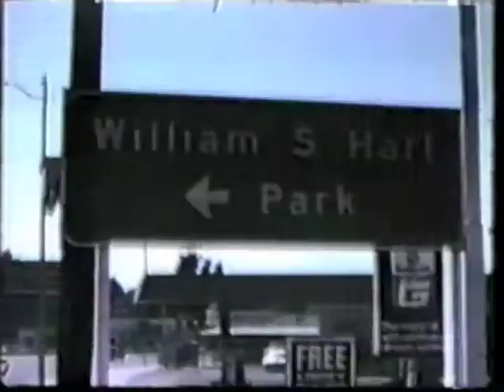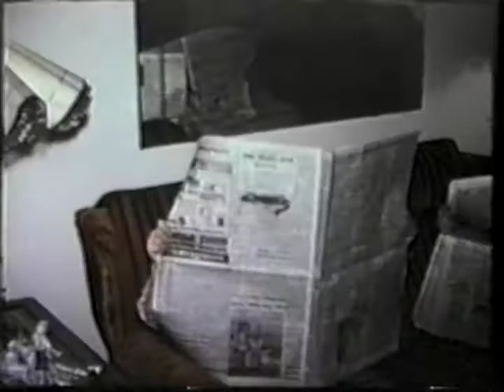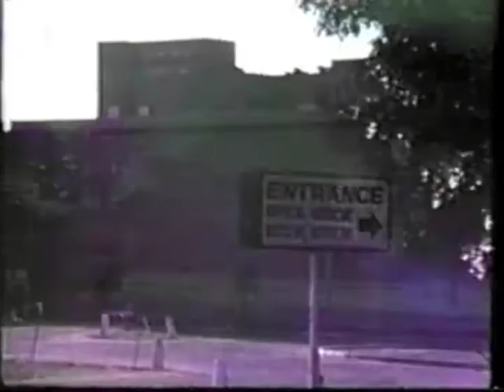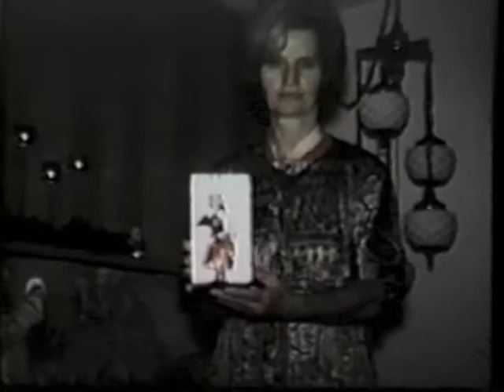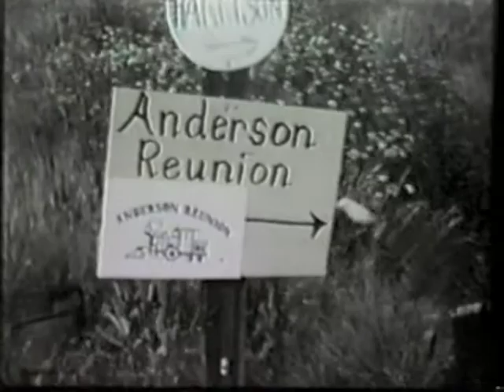Donald E. and Sharon A. Belnap Family Movies #1